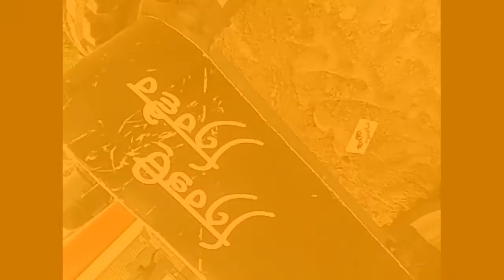POTATO|| ਆਲੂ ਹੀ ਆਲੂ || ਕਰਵਾਤੀ ਧੰਨ ਧੰਨ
mannavloggerਅਾਲੂਹੀਅਾਲੂ just clik pls

 ਹੋਰ ਵਿਡੀੳੁ ਵੈਖਨ ਲੲੀ  ਚੈਨਲ ਸਬਸਕਰਾੲਿਬ  ਜਰੂਰ ਕਰੋ

Official insta account -@itsmanna